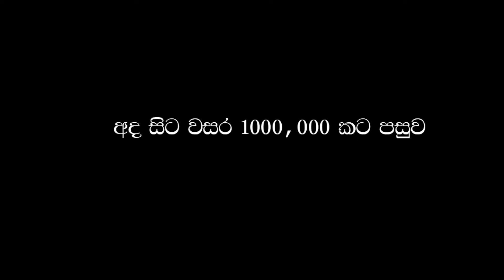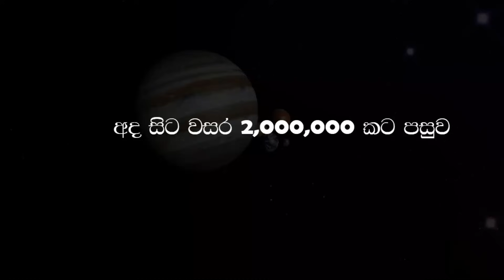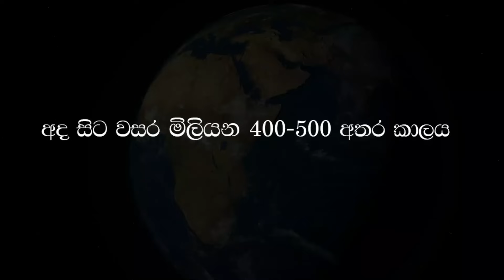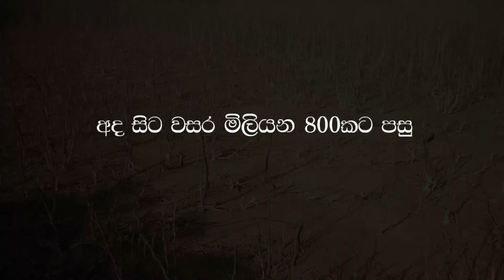බිහිසුණු කාලයන් පසු කර වසර බිලියනයක් අනාගතයට ගියොත් Future Of The Earth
අපේ ග්‍රහලෝකය බිහිඋණ දා සිට ජීවීන්ගේ පරිණාමය සිදු වීම දක්වා නොහිතපු සිදුවීම් රාශියකට පෘථිවිය මුහුණ දුන්නා. ඉතින් ඒ හා සමාන සමහර විට ඊටත් වඩා බිහිසුණු අනතුරු වලට අපේ ග්‍රහලෝකයට මුහුණ දෙන්නට සිදු වේවි.
අදින් වසර 10000කට පසුවපෘථිවිය ගිණියම් අපායක් වේවිද? එහෙමත් නැතිනම් අයිස් ග්‍රහලෝකයක්?

අවුරුදු මිලියනයකට පස්සෙ අපේ පෘථිවි ගොඩබිම් අතුරුදහන් වේවිද?

වසර බිලියනයකින් අනතුරුව පෘථිවිය ජීවයට හිතකර  වෙයිද?

වසර බිලියනයක් ගතවෙනකොට පෘථිවි ජීවීන්ගේ පැවැත්ම  තීරණය කරන කඩයිම් විශාල ප්‍රමාණයක් පසු කරන්න සිදු වේවි. ගෝලීය වසංගත, දේශගුණික විපර්‍යාස , න්‍යෂ්ටික යුද්ධ, ග්‍රාහක සහ වල්ගාතරු ගැටීම්, ස්වභාවික අයිස් යුග, සූර්ය්‍යා උණුසුම් වීම, මෙගා සුනාමි

ඉතින් මේ වගේ තර්ජන ගොඩක් දරාගෙන පෘථිවි ජීවය රැක ගන්නට පුළුවන් වේවිද?
මේ හැම ප්‍රශ්නයකටම උත්තර හොයන්න අපිට සිදු වෙනවා පෘථිවි අනාගතයට යන්න.

එහෙනම් අද අපි යමු වසර බිලියනයක පෘථිවි අනාගතයට.
From the time our planet was born to the evolution of living things, the earth faced many unexpected events. So our planet will have to face similar and perhaps even more terrible dangers.
Will Earth be a fiery inferno 10,000 years from now? Or an ice planet?

Will our Earth's landmass disappear in a million years?

Will Earth be habitable after a billion years?
In a billion years, a large number of breakthroughs will have to be passed that will determine the existence of life on Earth. Global Pandemics, Climate Change, Nuclear Wars, Saturn and Comet Collisions, Natural Ice Ages, Solar Warming, Mega Tsunamis

So will it be possible to save the life of the earth by bearing many threats like this?
To find answers to all these questions, we have to go to the future of the earth.

So today, let's go to Earth's future one billion years.

A mini-documentary web series called What's Next takes you on a grand adventure across fictitious universes and potentialities. Join us as we embark on a fictitious journey across time, space, and chance as we (hopefully) simplify difficult topics in a lighthearted and enjoyable manner. This channel aims to provide superior enjoyment while also providing new doors for Sri Lankan education. Join us right now and share in our journey. ***All rights to the videos belong to their original owners. All the programs I present in this program are presented in Sinhala, the mother tongue of my country, Kindly request you to let me know if there is any copyright related issue in background videos of my creation. I am bound to remove that part.